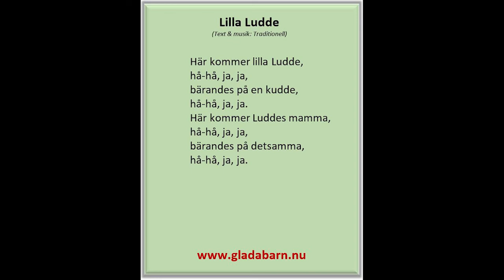Lilla Ludde (Text & musik: Traditionell)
En av våra traditionella gemensamma sånger i vår sångskatt.
Tips: Sången är inspelad i en vers och innan du sätter på den igen kan du och barnen lägga in något av barnens namn i den nya versen och försöka rimma på barnets namn!